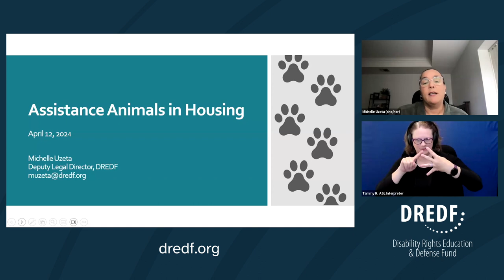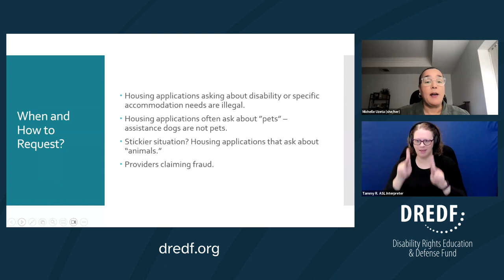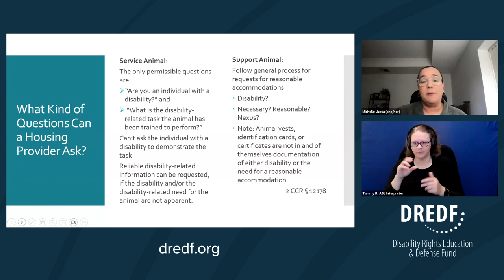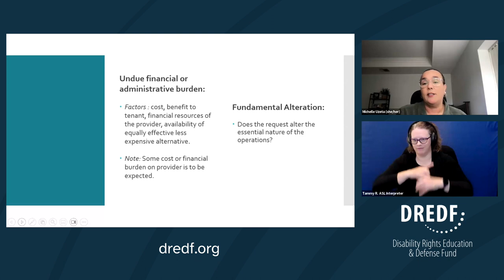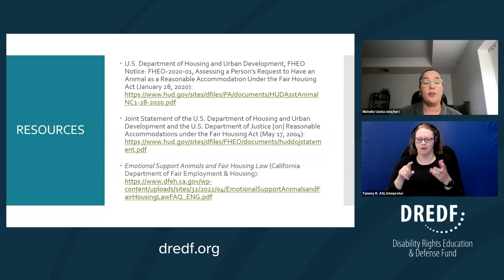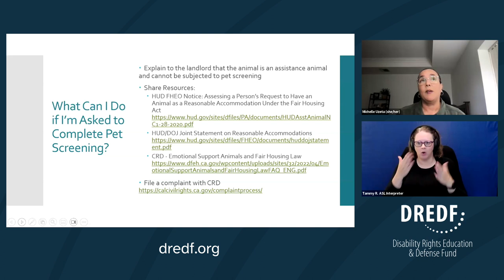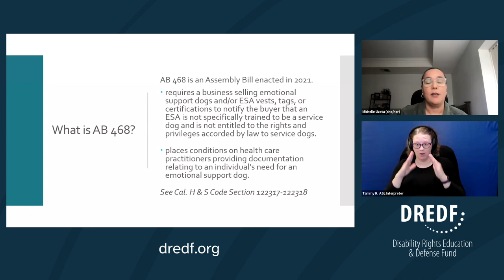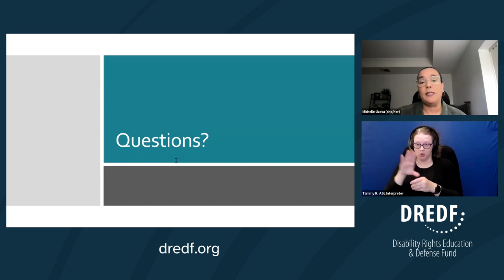Assistance Animals and Fair Housing Law